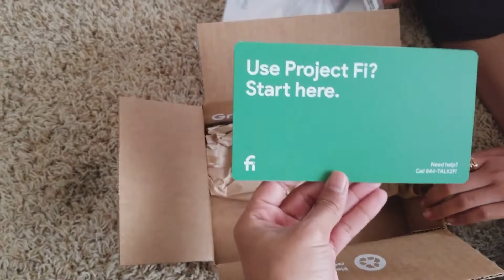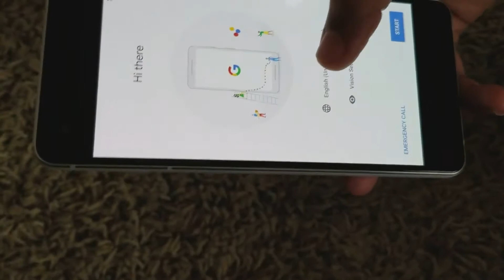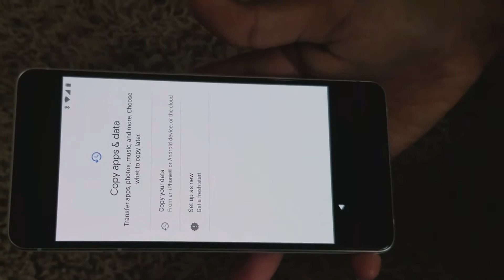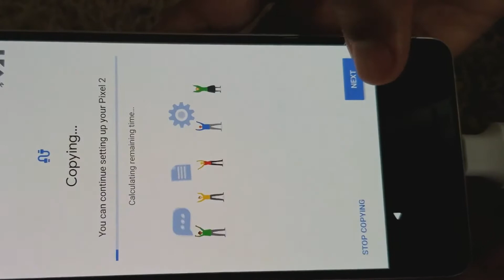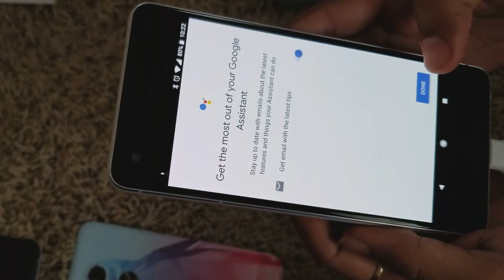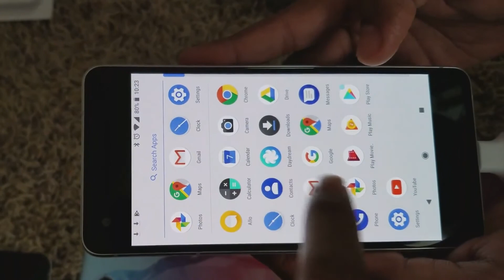Pixel 2 unboxing - A customer's viewpoint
This Video was recorded on Note 8

Always remember You are Awesome!!!